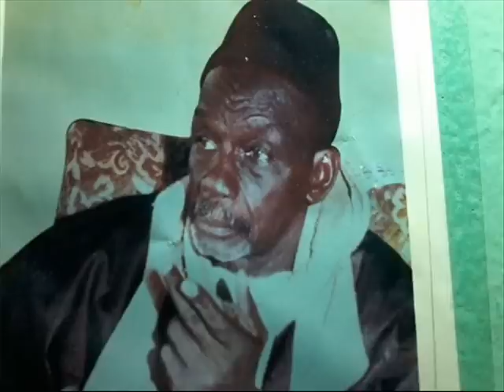Six minutes pleines d'enseignements avec el hadj ibou sakho